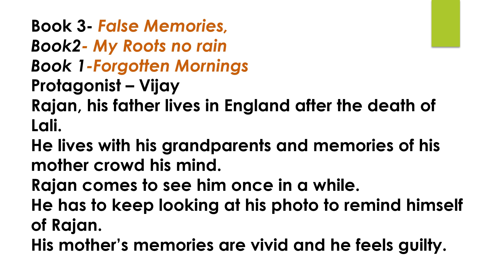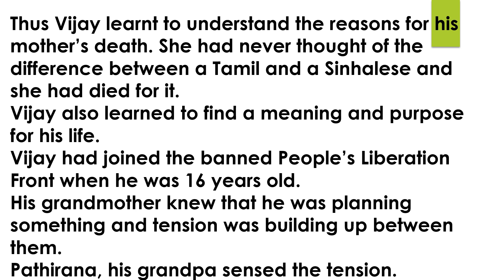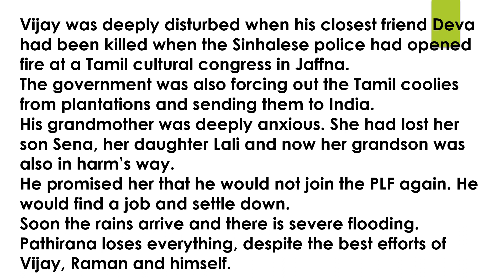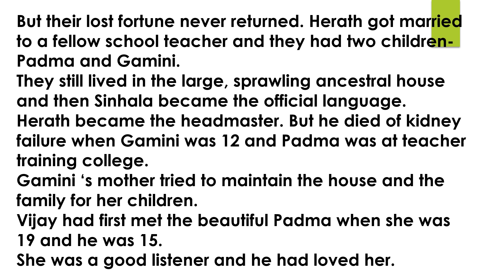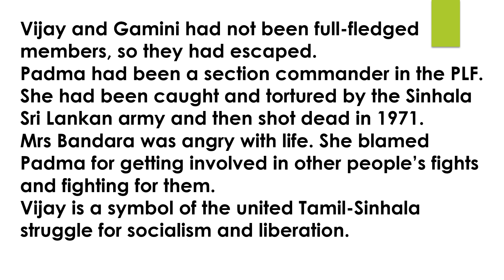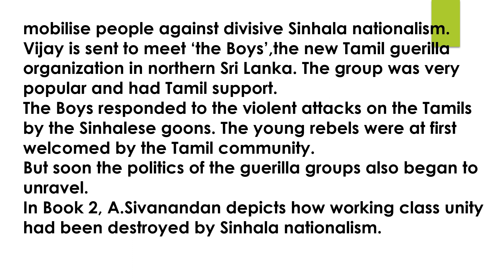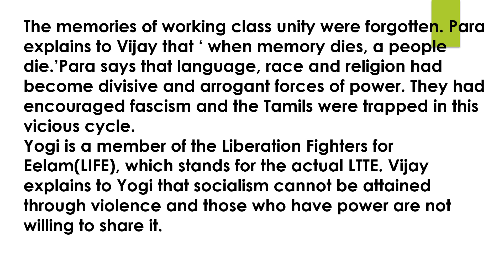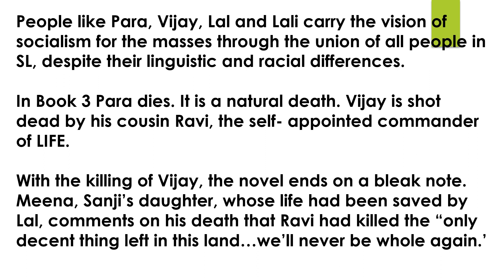When Memory Dies I Summary of Book 3 I Offbeat Gyan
Book 3 describes the rise of Tamil nationalism and the damage it does to the working class struggle for better lives in Sri Lanka as described in When Memory Dies..